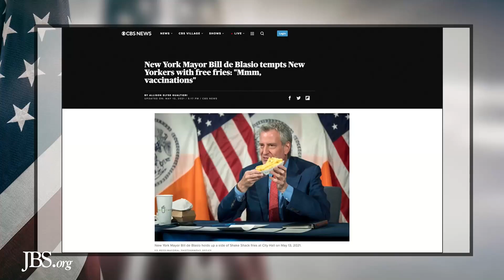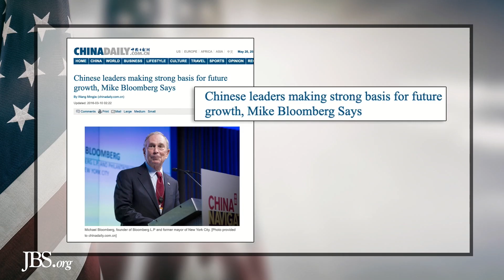Using Humor to Educate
Our neighbor to the north, Canada, has even worse pandemic edicts than we do in the U.S.  You can be fined thousands of dollars if you leave your metropolitan area.  Businesses that are ordered shut, can be fined even more, if they are found open.  With all these edicts, remember, Canada is a partner in the USMCA agreement with us!

So, when you find yourself discussing these and other divisive issues, remember to use humor.  You may find the other person laughing with you at how ridiculous some of these issues are.

2) Find out about the Globalist Trade Agenda and “Get Us Out! of the USMCA”.
3) Discover the Chinese Communist plan to subvert America. Buy Art’s book,
    “CHINA: The Deep State’s Trojan Horse in America".

- Polish Pastor faces imprisonment for "insulting Catholic feelings"!